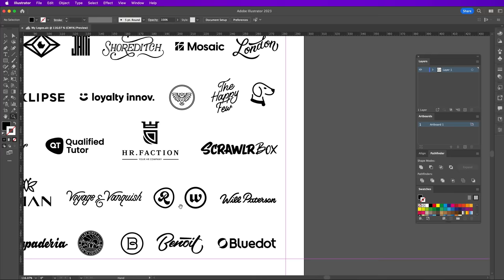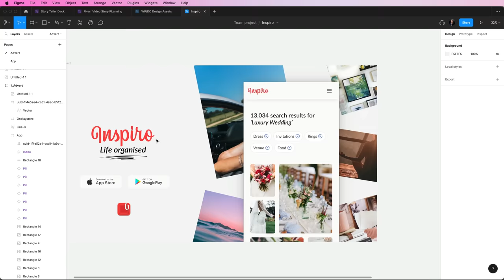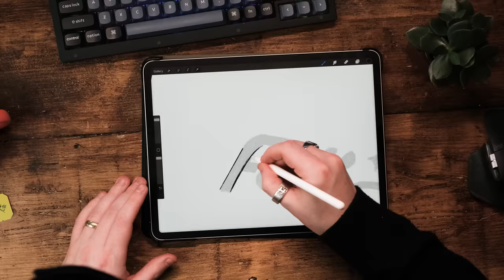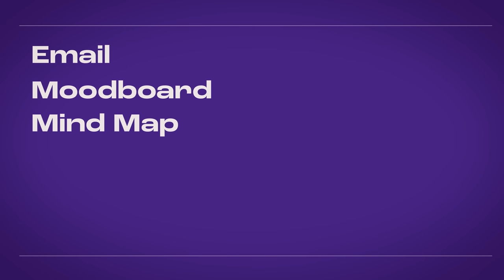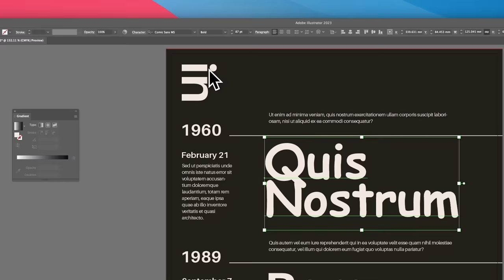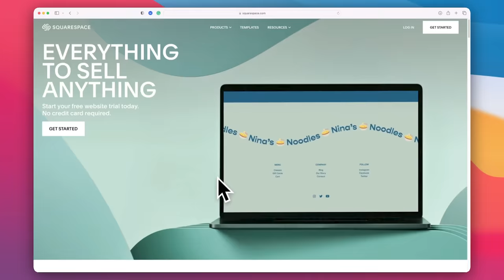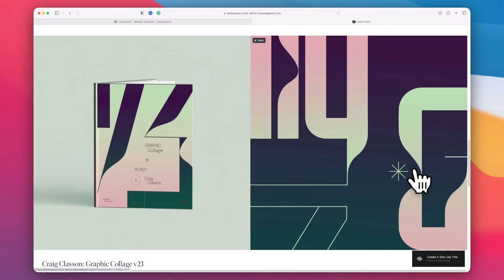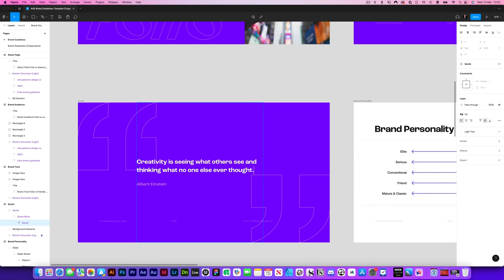Where Do You Start as a Graphic Designer?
Are you interested in becoming a graphic designer? In this video, we'll give you a rundown of the steps you need to take to become a successful graphic designer.

From learning about graphic design basics to building a portfolio showcasing your skills, this video will teach you everything you need to know to become a successful graphic designer! So what are you waiting for? Watch this video and start your journey to becoming a successful graphic designer! If there's anything you would like me to cover in a video, then let me know by commenting down below!

Grid Systems
Made By James
Thinking with Type
Form and Communication

If there's anything you would like me to cover in a video, then let me know by commenting down below!

🔗 Links

If you want me to design your logo and company branding, please check my website for more information!

0:00 Intro
0:19 Who Am I?
0:52 Reading Visual Communication Books
1:28 What is Graphic Design?
2:00 Save Your Inspiration
2:43 Find Your Design Process
 3:34 Example Process
3:44 Learn Graphic Design Principles
4:51 Start Your Portfolio Now!
7:28 Learn The Basics of Typography